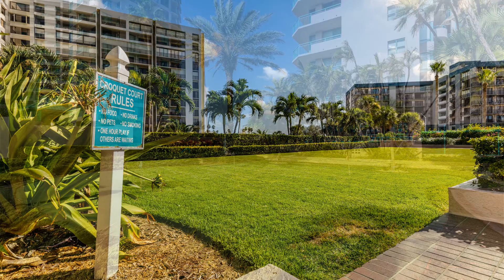520 Gulf Blvd #604 | Clearwater Beach, FL | 2 Bed 2 Bath 1,377 Sqft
Feel like you are on vacation everyday in the RESORT STYLE COMPLEX. of the Ultimar on Sand Key. This 2 bedroom, 2 bath is a split open floorplan. Gourmet kitchen with wood cabinets & granite tops, Snack bar opens from kitchen to living/dining area. An Entertainer's Delight!! Master Bath has a large garden tub for soaks after those long walks on the beach, separate shower & dual sink vanity. Large Walk -In closet. Guest Bedroom has a murphy bed to make great use of the space. Large walk-in closet. Carpet in main living areas & bedrooms. Tile in kitchen & both baths.. Enjoy your coffee in bed, reading the paper, looking out at the beautiful ocean & white sandy beach. Sit on your balcony having a cool drink while watching the dolphins at play. Spectacular ocean views to the north & beautiful nighttime lights of the intracoastal. A/C 6/17. 24hr guard gated, 3 pools w/spas, club rm, billiards rm, media rm, fitness club, steam showers, sauna, tennis courts, pickle ball court, putting green & basketball court. The Ultimar is located on prestigous Sand Key close to Clearwater Beach & a short drive to Tampa & the airport. Walking distance to shopping & great restaurants or you can catch the Beach Trolley right out in front of the building. Parking space #15 in parking garage. Start living the Florida Beach Lifestyle today. See Virtual Tour!!